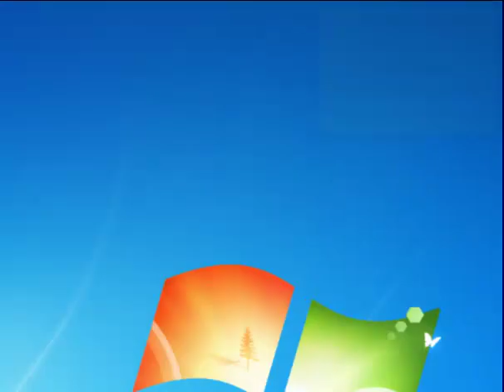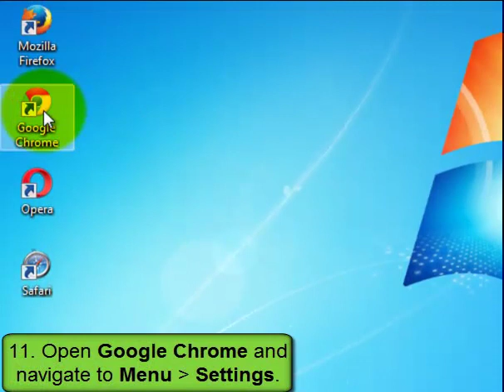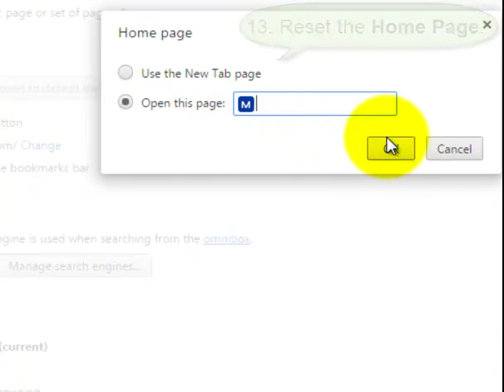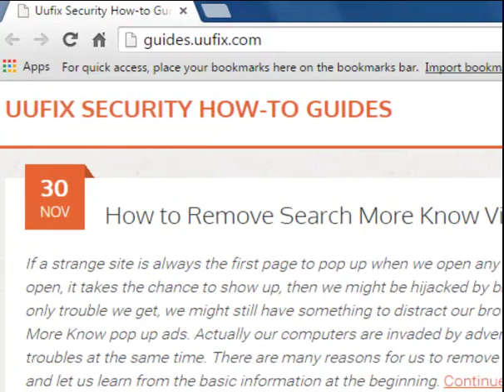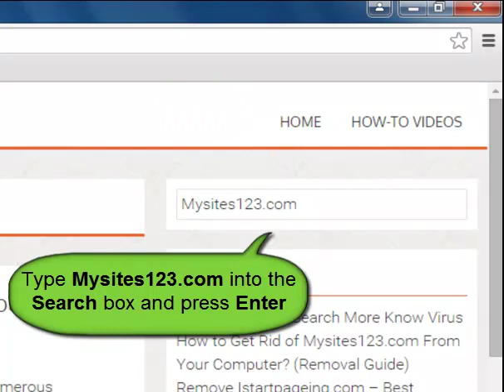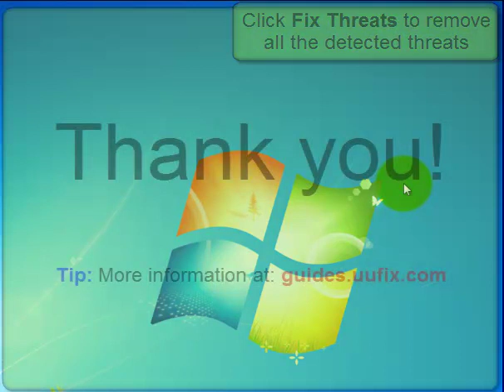Mysites123.com - Expert Guide to Fully Remove Redirect Virus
Mysites123.com is a redirect virus that likes to change your browser settings.